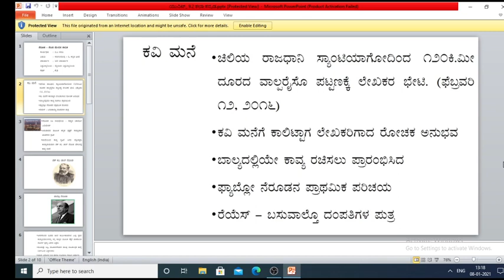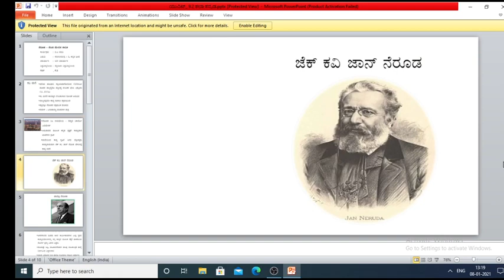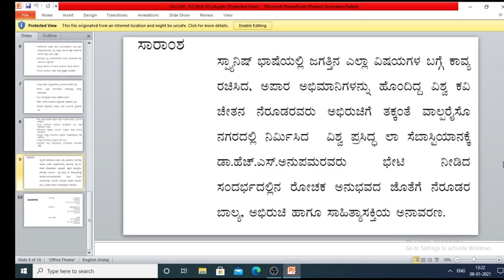ನೆಲದ ಮೇಲಿನ ನಾವಿಕ 9 2